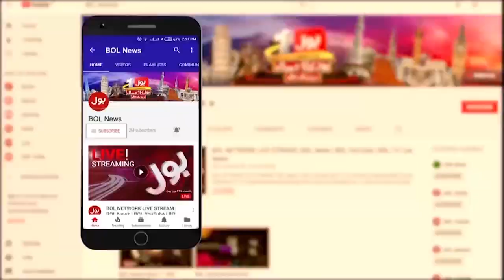Earthquake In Nepal | Latest Exclusive Update | Breaking News